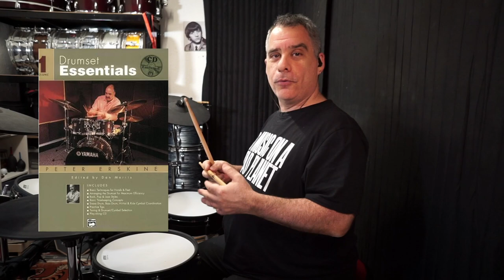Expanding Your Bass Drum Vocabulary | Start Learning Drums Pt.7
Now you know how to play some beats, let's work on expanding your bass drum vocabulary. In this video I show you how to add bass drum strokes on the & of 2 and the & of 4 and mixing those up in different ways with the patterns we learned in the earlier part of this series.

The books I recommend in the video are Joel Rothman's Mini Monster Book Of Rock Drumming, Rick Mattingly and Rod Morgenstein's The Drumset Musician and Pete Erskine's Drumset Essentials. They all are chock full of stuff to help you develop your facility with rock beats and fills. The Mini Monster book is my personal favourite.

This is part 7 of a ten part playlist for absolute beginner drummers:

Filmed using my Sony A5100

00:00 Intro
00:13 Recap
01:20 The bass drum exercise
06:33 Play four-bar phrases
07:48 Outro

If you'd like some help with your drumming, I offer one-to-one lessons online via Zoom or Skype.